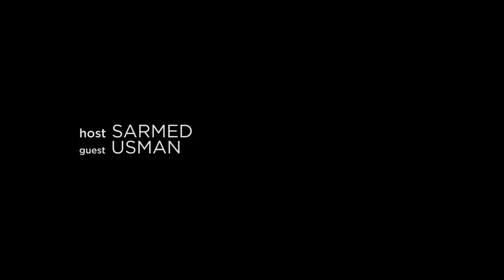Karachi Wala Bhai - Podcast 004 - Caravan Films PK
It's roast time. Karachi walay to pura lazmi dekhain

host : sarmed
guest : usman